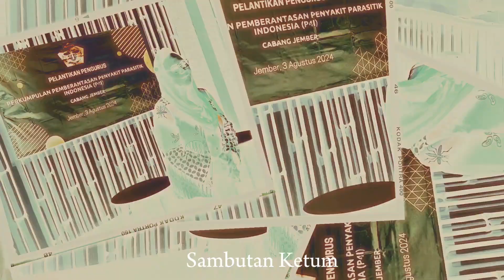Peresmian dan Pelantikan P4I cabang Jember. Selamat kpd Pengurus P4I Cab.Jember.👍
Pembentukan dan Pelantikan P4I Jember 3 Agustus 2024
Ketua : Dr.dr.Yunita Sp.ParK
dihari oleh Dekan FK Univ Jember Dr.dr.Ulfa Elfianti Sp BP -RE
dan disaksikan oleh Prof.Zailina dan Ptof.Jamal ahli Kesling dr UzpM- University Putra Malaysia

Semula Jember ikut P4I Surabaya.( Unair)
Di Jatim ada juga  P4I Malang ( Univ Brawijaya

Bravo P4I